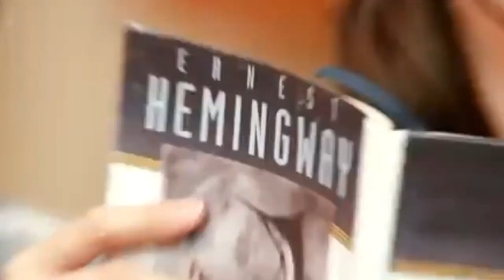[M/V]SUN RUI-Da VinCi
Credits:
Neo Labels CEO, Mayeon(composing and producing)
Neo Labels CEO and manager, Arie(editing, secret appearance)
Neo Labels stylists